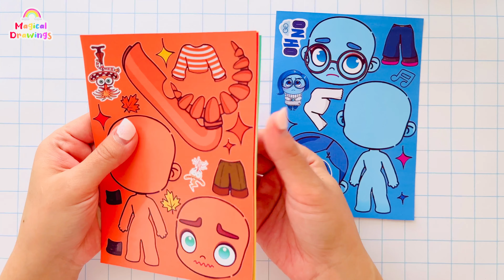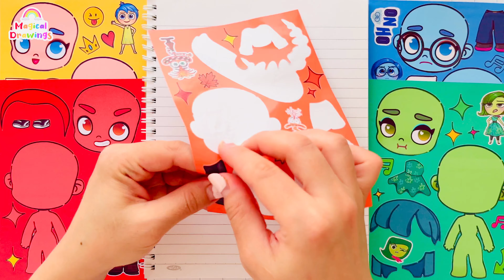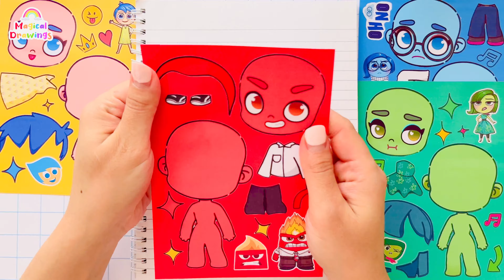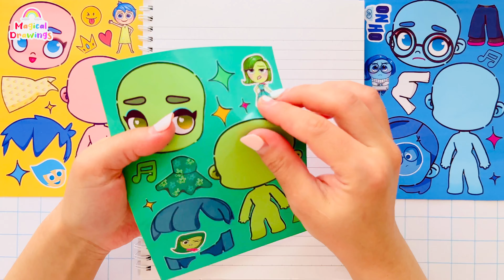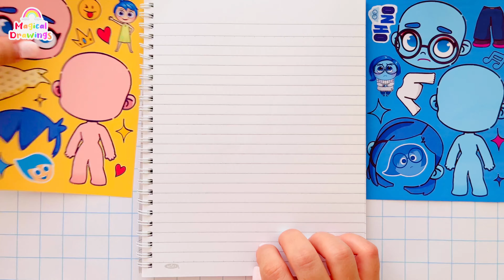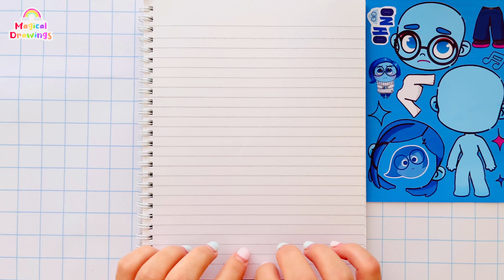PaperDIY Inside Out 2 Avatar DIY Sticker Book with Joy, Anger, Sadness, Disgust, Fear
PaperDIY Inside Out 2 Avatar Movie DIY Sticker Book with Joy, Anger, Sadness, Disgust, Fear for Adults
ASMR Relaxing video Inside out 2 Avatar Movie Sticker for Adults
DIY inside out 2 in Avatar Sticker Book Relaxing Video
DIY ideas with inside out 2 Avatar Stickers for Adults
Viral Video with paper DIY inside out2 in Avatar Sticker Book
Inside out 2 movie stickers relaxing video ASMR